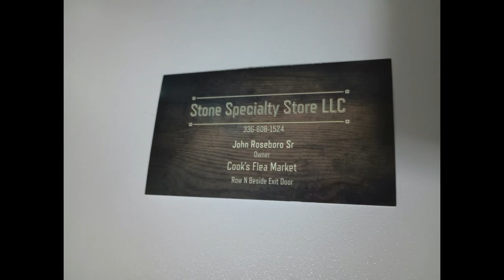Shout Out Sunday! Stone Specialty Store :)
Today we talk about my good friend John Roseboro with the Stone Specialty Store at Cook's Flea Market in Winston Salem. If you're in the area, go check him out!